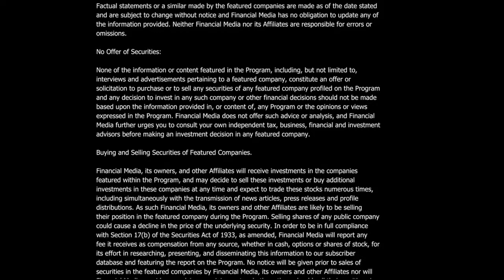Jason Cozens, CEO of Glint Pay on New to the Street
Live from the NASDAQ Market, Mr. Jason Cozens, CEO at Glint Pay, joins New to The Street giving TV Anchor Jane King his interview about the Company’s fundamental ongoings. With the recent inflationary report at 7.5%, GOLD continues to be a hedge against deflated currency values. Jason believes that the purchasing power of money has dropped 80% throughout his lifetime, and his diminished trust in conventional banks inspired him to develop Glint. The Glint Pay app allows subscribers to hold and use GOLD for everyday purchases without the devalued buying power of fiat currencies. Using the Glint Mastercard, anyone can seamlessly purchase goods and services with GOLD. The relationship between Glint Pay and Mastercard gives account holders access to millions of establishments and ATMs which accept Mastercard. Jason informed viewers about its recent investment from Sibanye-Stillwater, one of the world’s largest producers of precious metals, and he described the details about the relationship. Glint Pay is in 37 countries, including the US, UK, and Europe. GOLD is a stored value of wealth, hedge against inflationary price pressures, and a risk protection asset, especially during worldwide uncertainties.